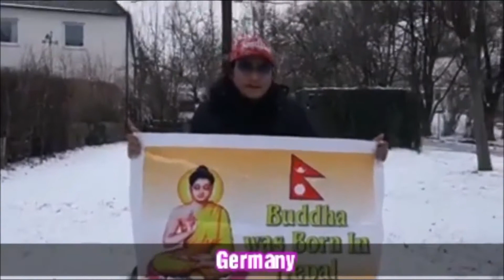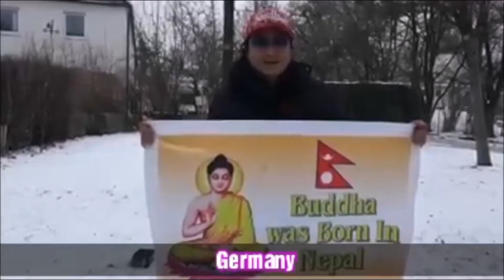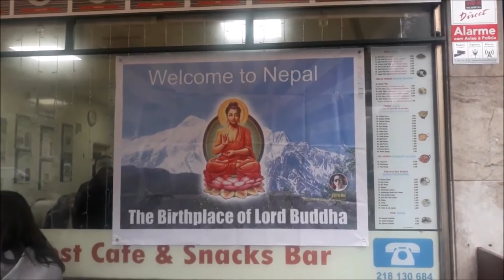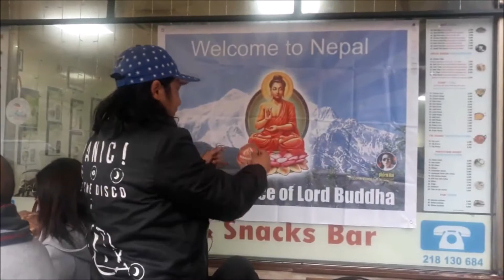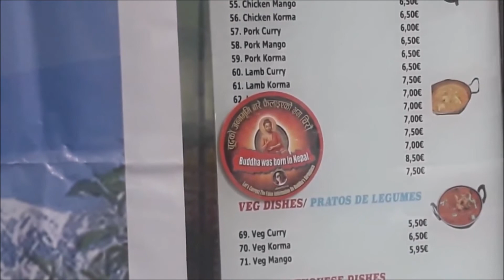Buddha Born in Nepal || German || Dhiraj Rai || Buddha Banner